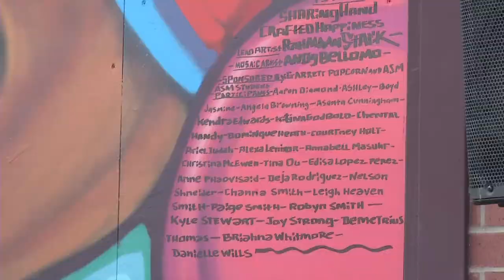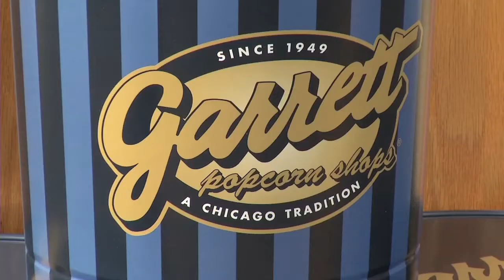Chicago Students Unveil a New Mural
Mayor Emanuel and Chicago Public Schools students unveiled a new mural to adorn the 87th street location of Garrett Popcorn Shops. The mural was created by students from Simeon Career Academy and Kenwood Academy participating in After School Matters under the direction of artist Rahmaan Statik.